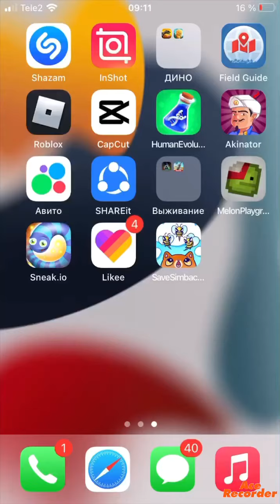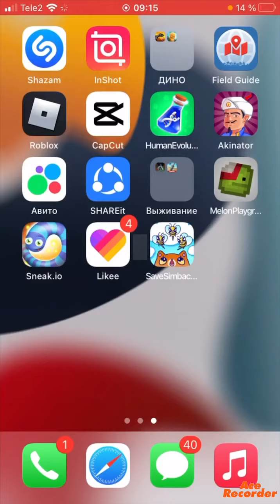Симбочка школа но она не остановила 3 часть!